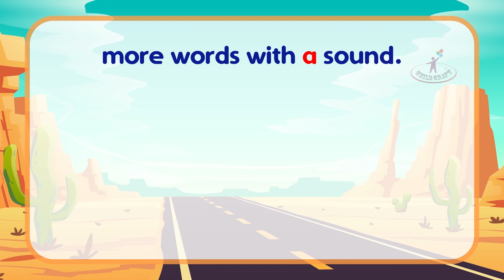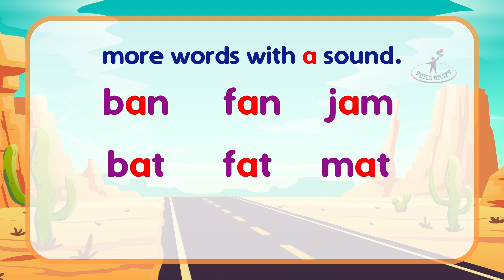28 CHAPTER 2B VOWEL A